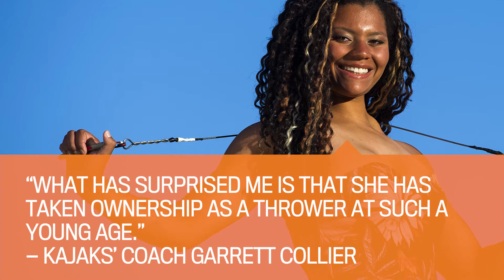Head of the Class 2017: Camryn Rogers